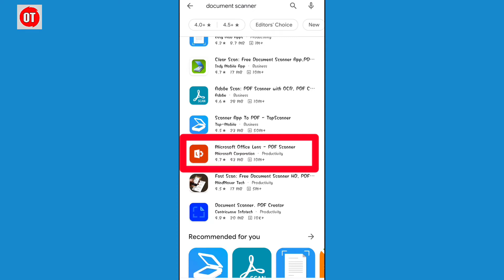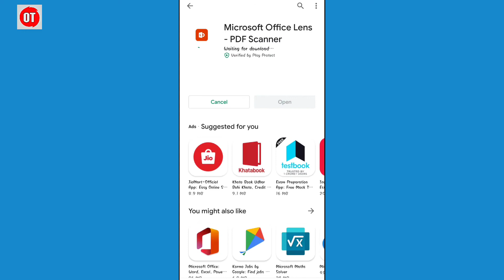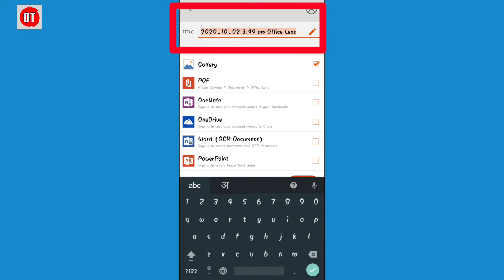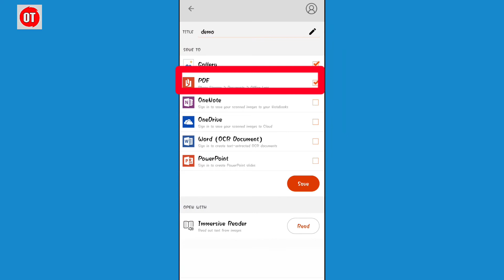Mobile se document ko kaise scan kare | how to scan document from mobile & make Pdf | best apk 2020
😍TITTLE 👉👉Mobile se document ko kaise scan kare |  how to scan document from mobile & make Pdf | best apk 2020

😍ABOUT THIS VIDEO 👉👉 hello doston aapka swagat hai Hamare channel "OCEAN TEK" per... to friends is video me Humne aapko bataya hai Kaise aap apne phone Se Hi Kisi bhi document ko scan kar sakte hain tu agar aap Iske bare mein details Mein Janna Chahte Hain To is video ko last Tak Jarur dekhiye thanks for visiting ...